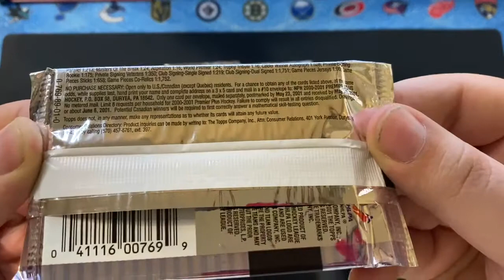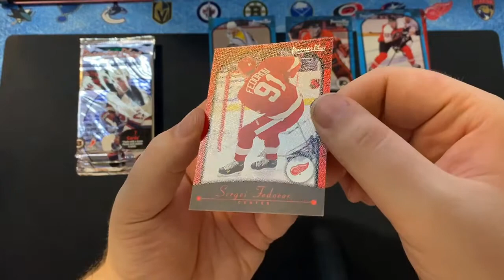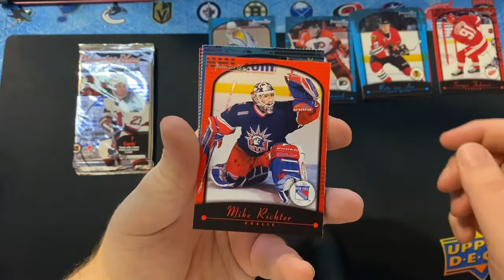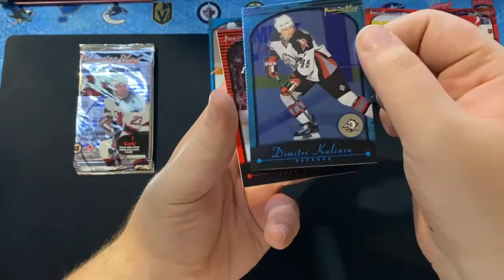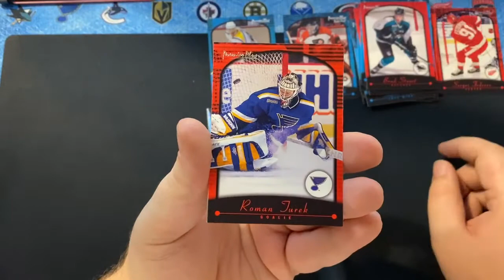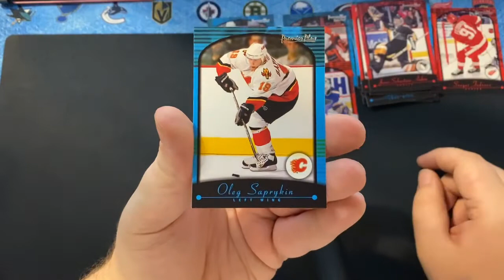#34- Balíčkář - 2000-01 Topps Premier Plus Hobby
7 karet v balíčku

Jeden z nejlepších boxů sezóny 2001-02, dokonce získal ocenění Best New Brand (nejlepší nová serie) a nejlepší design karet dle BECKETT HOCKEY.